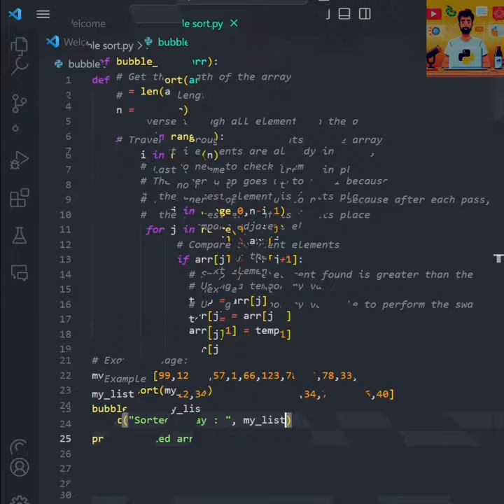Bubble sort in Python